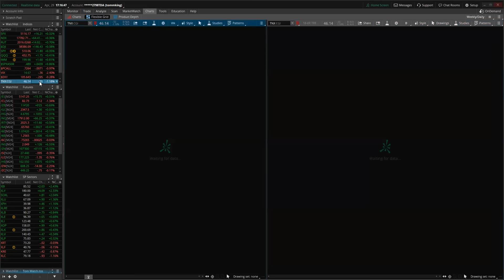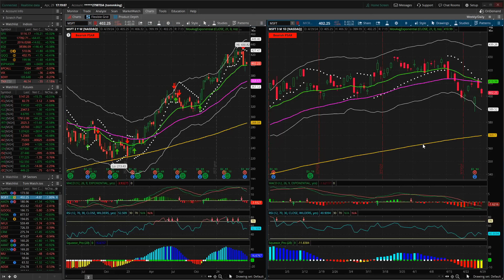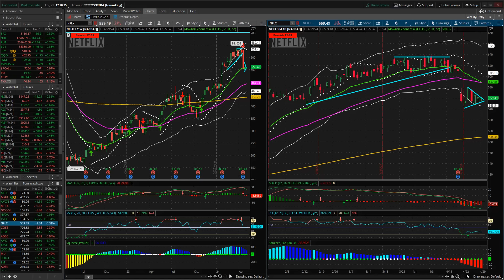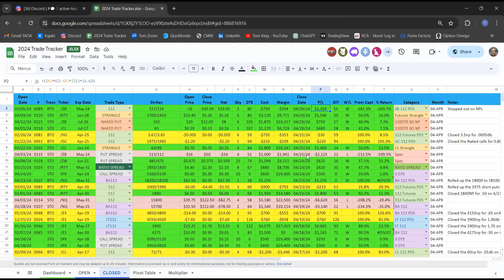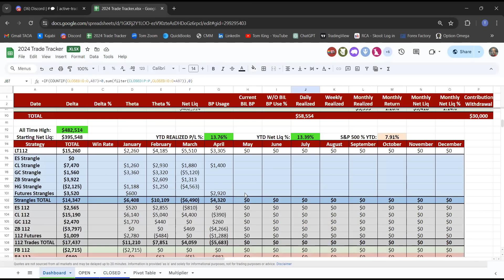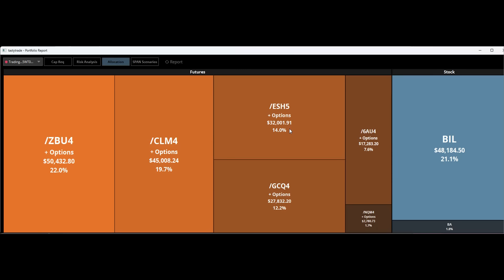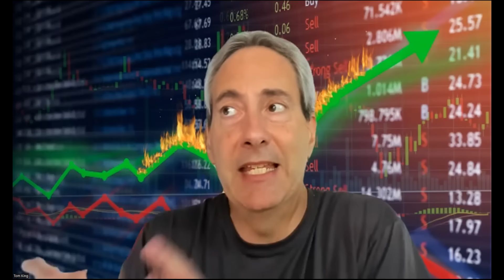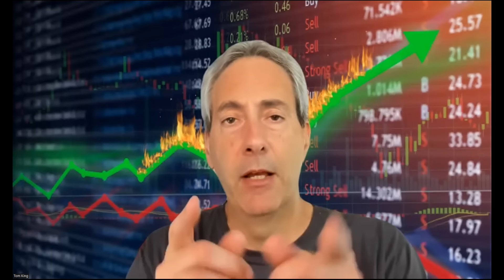Selling Options on Futures! 4 More Winning Trades Using 3 Different Trade Strategies!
Learn how to trade options and futures using strategies that are consistent, mechanical and repeatable.

Whether you are a seasoned trader or just starting your journey, this video will provide valuable insights and recommendations on which trading strategies to add to your portfolio. With the right trading plan, you can achieve your financial goals over time.